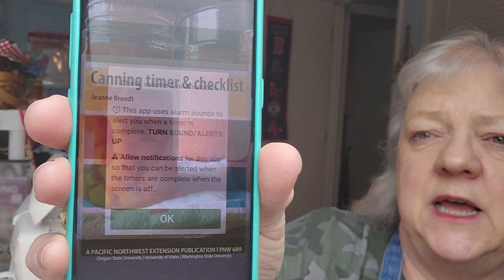Saturday Happenings 1/21/23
Here's a link to all the Canuary 2023 info.

I will always follow and promote food preservation recipes that are current and approved at the time of making my video. I have no control over any other channel's content.

Code:    2LEELOU

I do not sell essential oils. I use the oils I get from Simply Earth in my monthly subscription box. If you are interested in starting a subscription box, please use the link and the code below to get $10 off each box for your first 5 boxes. That's a savings of $50!
Code:   LINDAL506
Every purchase you make through this site doesn't cost you anything extra. But it does help my channel.